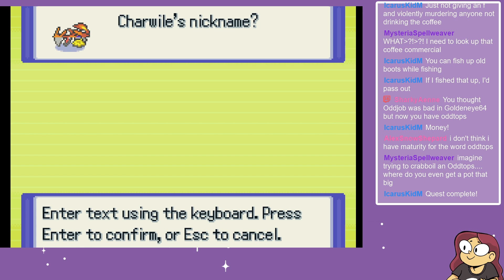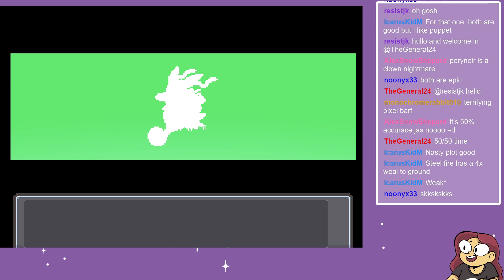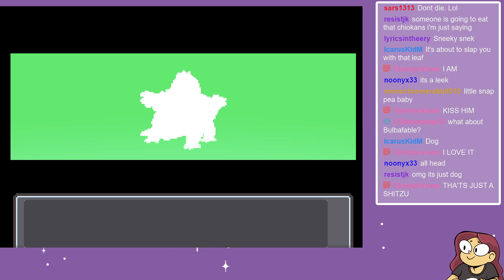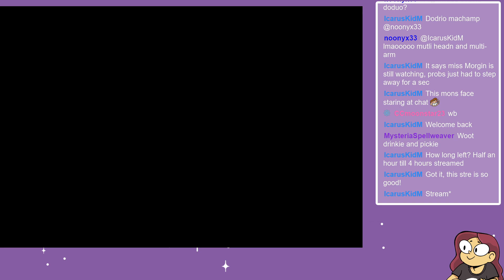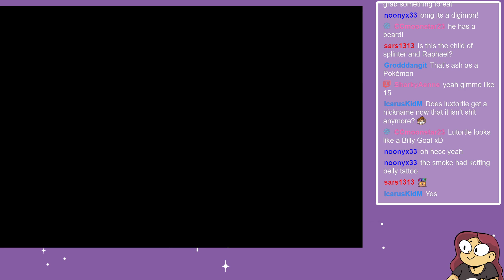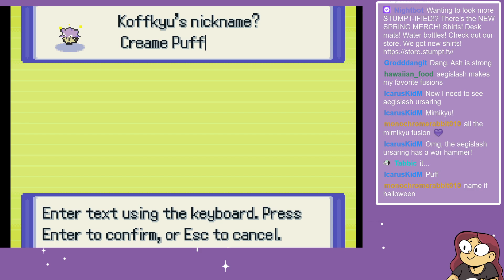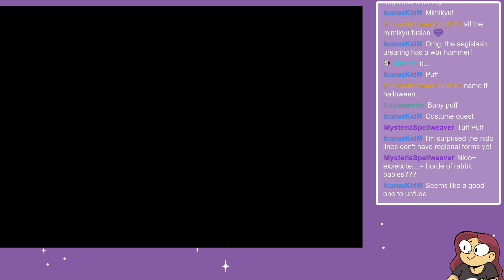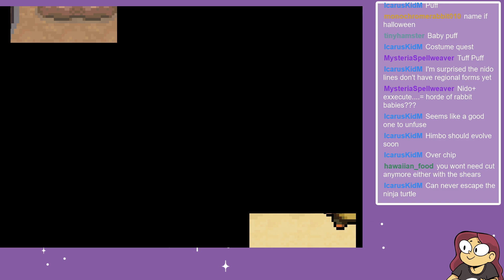Amazing Reversals - Pokemon Infinite Fusion! #10 [Pokemon Emulator]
Ya'll ever wondered what a Meowth and a Magikarp smashed together looked like? Well wonder no more! We're playing fanmade Pokemon Infinite Fusion! Pokémon Infinite Fusion is a Pokémon fangame where you can fuse any Pokémon together to create over 170,000 new species.